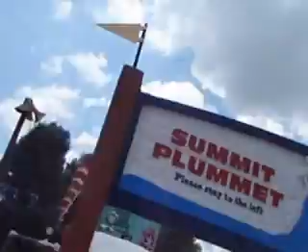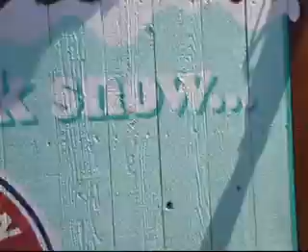Blizzard Beach 2010